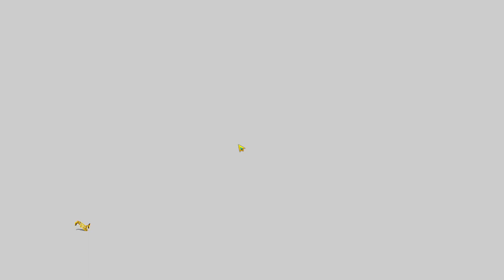Doors Paradox Toxic Tale | Murder Motel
Welcome to Doors Paradox, a mind-bending puzzle game that will challenge your perception and test your problem-solving skills. In Doors Paradox, you will pass through a series of strange and mysterious doors,  Each will lead to a new dimension of the mind. - Twisting puzzles and mysteries. As you explore these mysterious realms, you'll encounter optical illusions, gravity anomalies, and perplexing challenges.  which will push the limits of your reasoning.

  With its immersive and surreal scene, Doors Paradox takes you into a world where nothing is as it seems.  Each door presents a new puzzle to unlock, and each puzzle leaves you questioning the fabric of reality.  Are you ready to face paradoxes that defy logic and challenge your understanding of the world?

  Embark on a journey through the labyrinth of uncertainty, where each door reveals a new twist in the fabric of reality.  Doors Paradox will keep you enthralled with its mind-bending mechanics and compelling gameplay, inviting you to unravel the mysteries hidden behind each mysterious door.

  Experience a game that defies expectations and goes beyond traditional puzzle solving.  Are you ready to enter the paradoxical world of Doors Paradox and uncover the truth hidden within the illusions?  The answers lie behind the door, waiting to be discovered.

  Get ready to open your mind to the infinite possibilities of Doors Paradox.  Are you ready to take the first step into the unknown and challenge the odds outside the door?"

00:00 Toxic Tale
03:07 Murder Motel